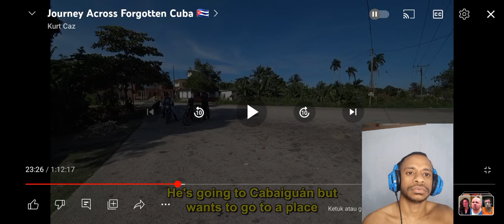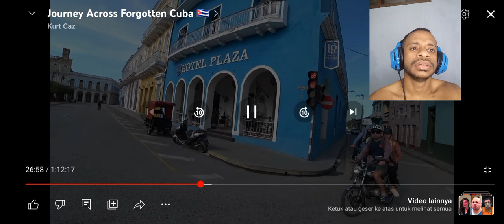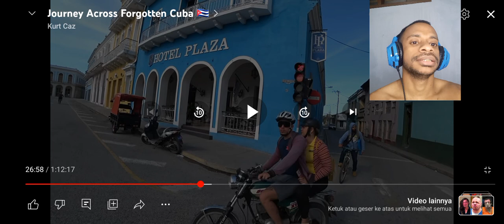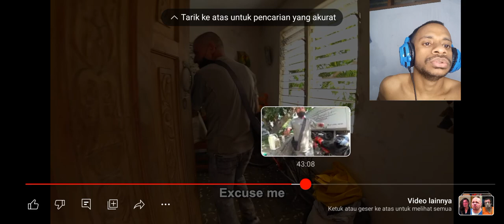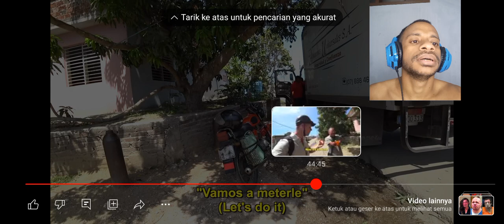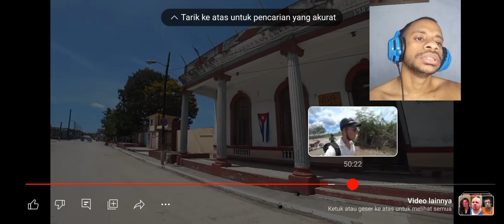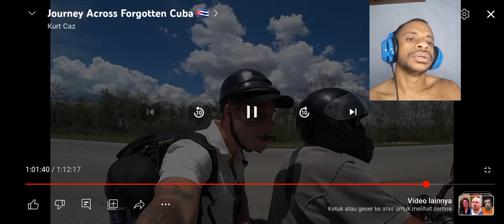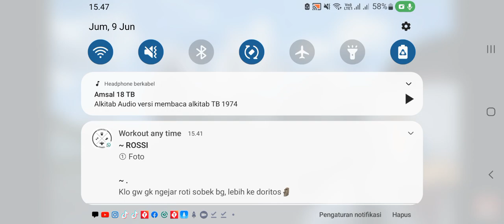Do you dare to ride with this driver? Kamu Berani Ga? Inspirational 👏